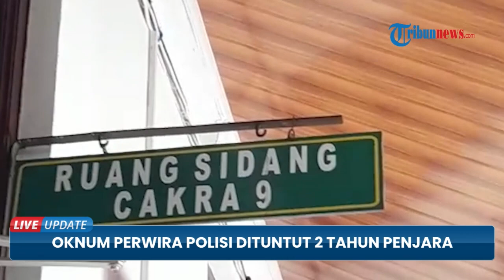Oknum Perwira Polisi di Medan Dituntut 2 Tahun Penjara setelah Perintahkan untuk Lempar Bom Molotov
TRIBUN-VIDEO.COM - Seorang oknum Perwira Polisi, Kompol Raja Hotman Ambarita dituntut 2 tahun penjara di Pengadilan Negeri Medan, Rabu (2/3/2022).

Ia didakwa setelah menyuruh pekerja melempar bom molotov ke mobil orang lain.

Jaksa Penuntut Umum menilai, lelaki 59 tahun itu terbukti bersalah melakukan tindak pidana penghancuran dan pengrusakan barang.